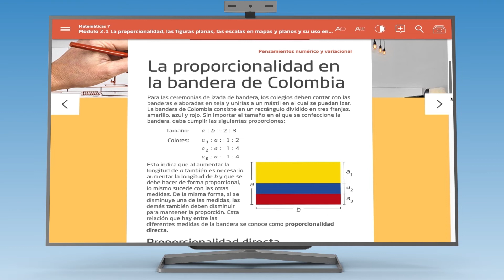PROYECTOS GENERALES - ROL DOCENTE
Con este vídeo aprenderás como ingresar a las unidades didácticas.